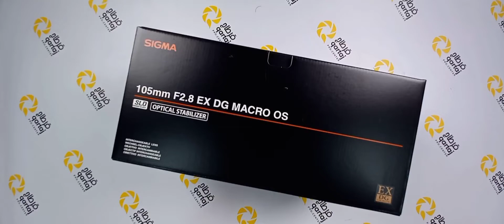Sigma 105mm F/2.8 Macro EX DG OS HSM for Nikon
(ملتقى المصور العراقي)🎥📷
(يتوفر مركز ضمان و صيانة لجميع معدات الشركة)
توجد خدمة توصيل داخل بغداد و جميع المحافظات 🚕
الفرع الاول \ بغداد - الباب الشرقي- مقابل ساحة التحرير🇮🇶
الفرع الثاني \ المنصور مدخل شارع 14 رمضان قرب الاقواس
There is a delivery service inside Baghdad and all provinces 🚕
Baghdad - the albab - alsharke - opposite Tahrir Square
مركزالمبيعات / sales center / الباب الشرقي
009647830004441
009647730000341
مركزالمبيعات / sales center / المنصور
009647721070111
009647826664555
مركز الصيانة / service center
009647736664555